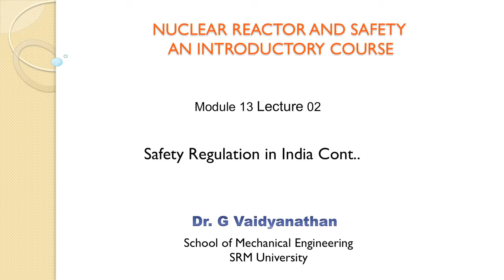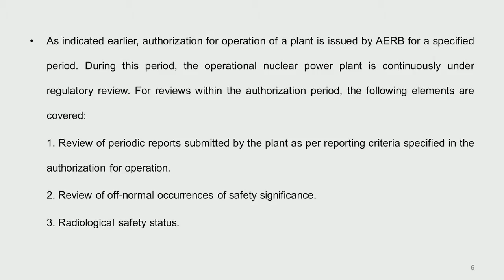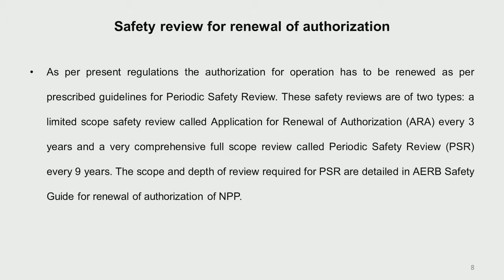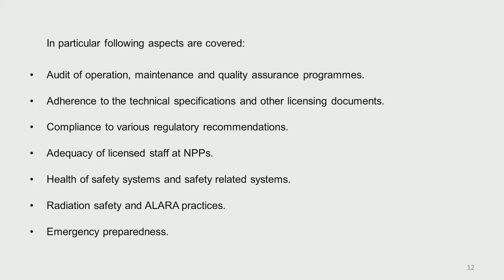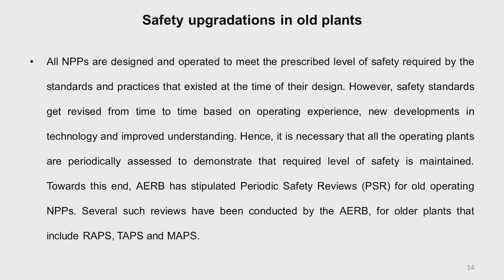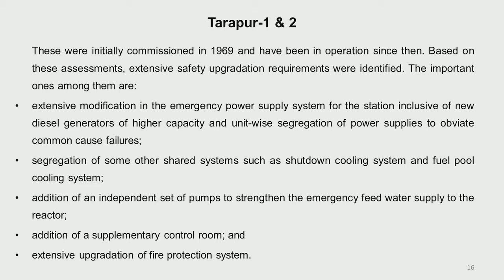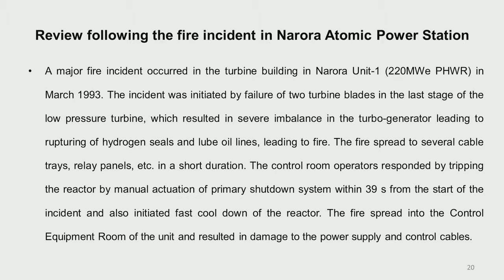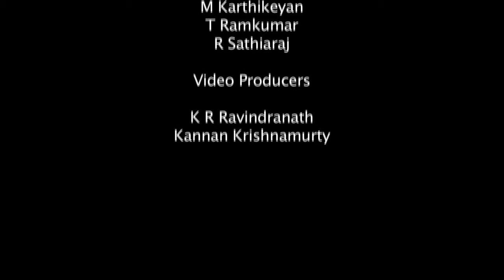Mod-13 Lec-24 Safety Regulation In India Cont..